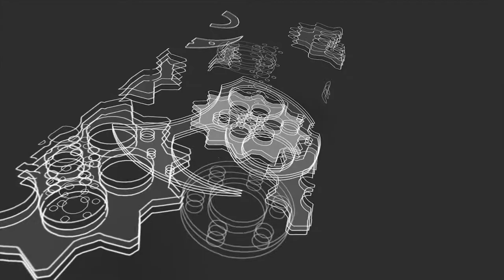Rekomendasi Kado Jam Tangan Untuk Pasanganmu (Casio Sheen)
KADO ISTIMEWA
Bingung banget mau ngasih kado apa buat pasangan kalian, pengen ngasih sesuatu yang bagus, awet dan bisa bermanfaat buat dia. Nih Machtwatch akan ngasih saran beberapa jam tangan unggulan dari casio sheen yang sudah tidak diragukan lagi keawetannya ditambah dengan design yang berkelas dari taburan swarovski. Penasaran dengan detail jam tangan ini? simak video ini tanpa diskip ya